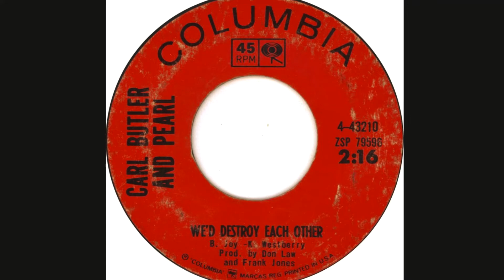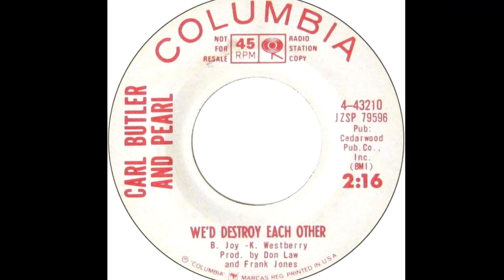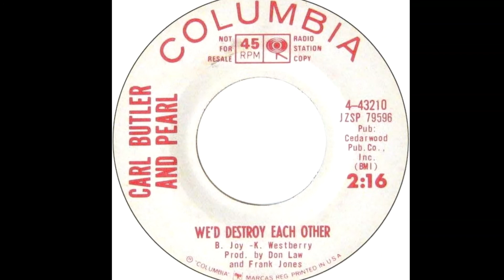Carl Butler & Pearl "We'd Destroy Each Other" 45 mono vinyl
Billboard Country hit #38, charting for 10 weeks in 1965